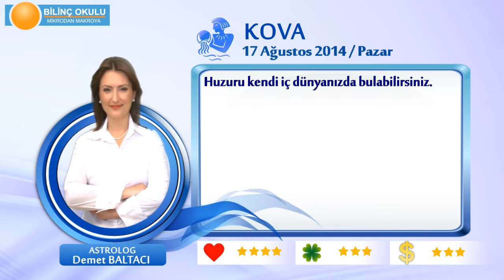KOVA Burcu, GÜNLÜK Astroloji Yorumu,17 AĞUSTOS 2014, Astrolog DEMET BALTACI Bilinç Okulu